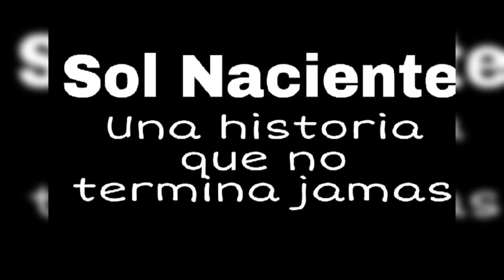En niño que fui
Sol Naciente
A pura pasion